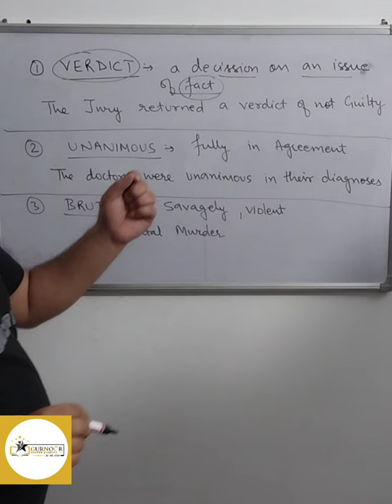learn new words with Jagpreet Singh